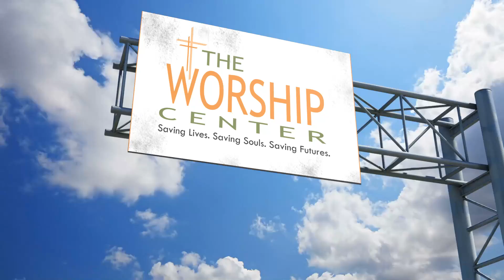Did You Know That Gentleness Doesn't Mean Weak?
Did You Know That Gentleness Doesn't Mean Weak, Quiet Or A Pushover? Fruit Of The Spirit-Part 7
What do we think of when we imagine a gentle or meek person? Usually someone who is quiet, soft spoken… what else?  Some people would say the gentle person is weak, maybe. Or think that a shy person is the same thing as being gentle. Hmm what else? Well, a gentle person would be thought of as nice, kindhearted, understanding, not very loud. Could a LOUD person also be a gentle person? Probably. Could a quiet person NOT be a person who’s gentle? Definitely. They might be a quiet bully! It happens!

No matter how we define it, we all want the people around us to be understanding, kind, and gentle. But what is gentleness when God uses that word in the Bible?